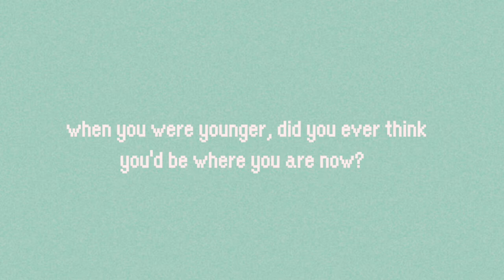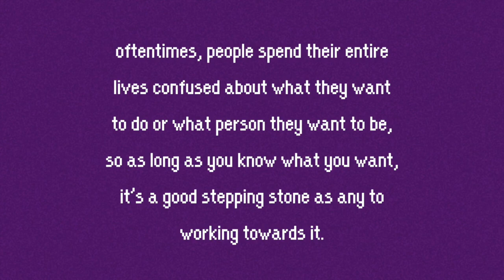You know what you want?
Do you constantly compare yourself to those around you? Do you feel like you're falling behind, or because you haven’t yet come to terms with your own past failures? Here are a few signs to reassure you that you are doing much better than you may be giving yourself credit for.

Credits:
Writer: Chloe Avenasa
Script Editor: Isadora Ho
Script Manager: Kelly Soong
VO: Amanda Silvera
Animator: Hannah Rolden
YouTube Manager: Cindy Cheong